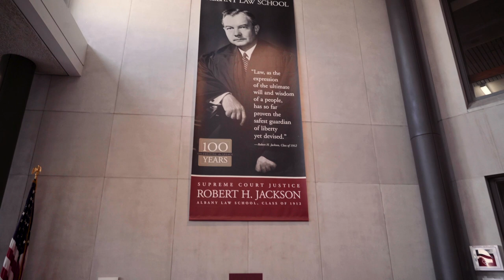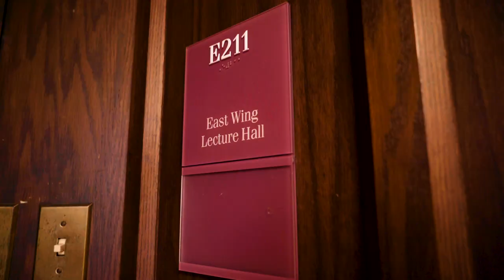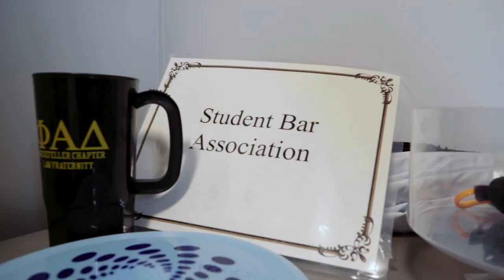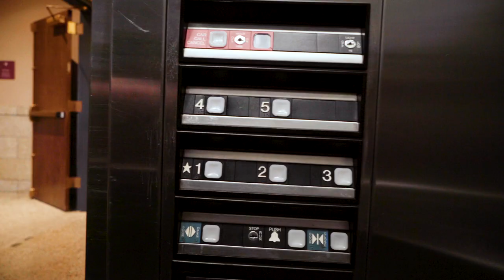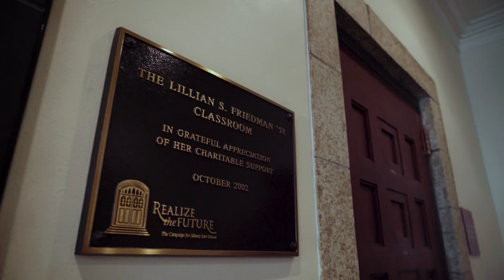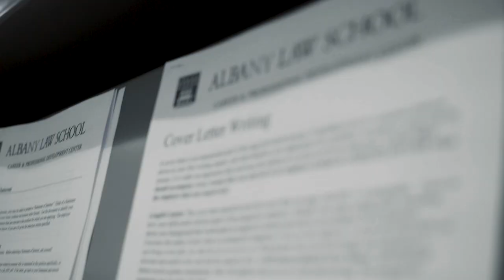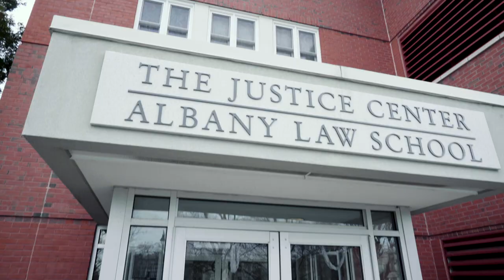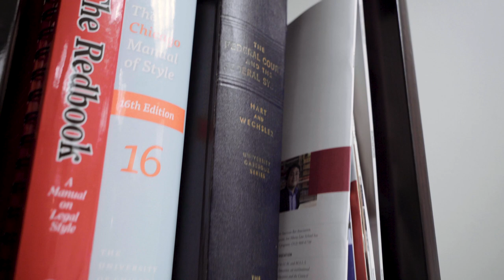Albany Law School Virtual Tour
Walk with us through our hallways. Our student ambassadors will take you through our campus—from common areas to classrooms to moot courtrooms—and get you acquainted with the highlights and the history of Albany Law School.